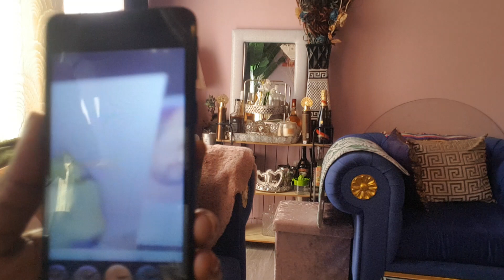urgent :djani fayi la brune abengani ye na ndaku akomi clochard akangi la brune na mobali ee